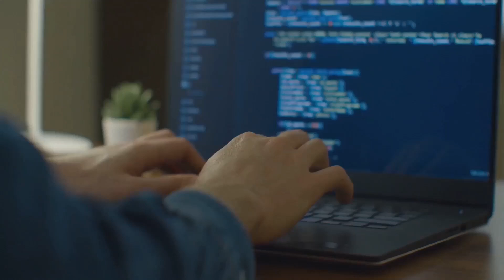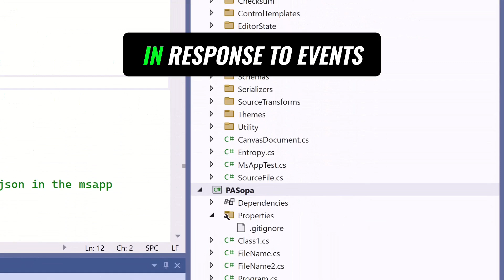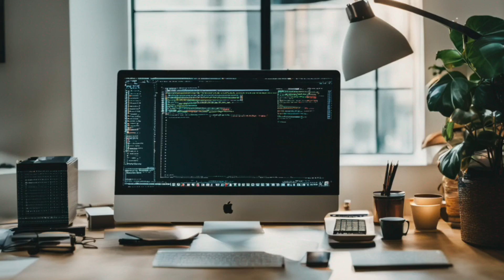Why Should Serious Power Apps Creators Should Be Interested in C#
⬅️ 🆓 In this video, we'll be covering how to do amazing things with Microsoft Power Apps.

-Darren Neese with PowerApps Tutorial